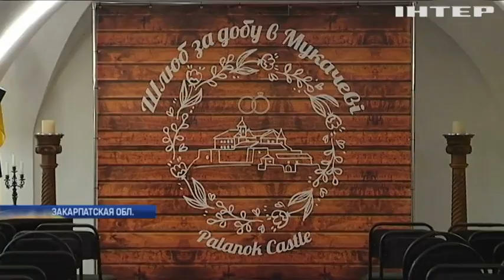День в музее: как Мукачевскому замку удается процветать без помощи государства?